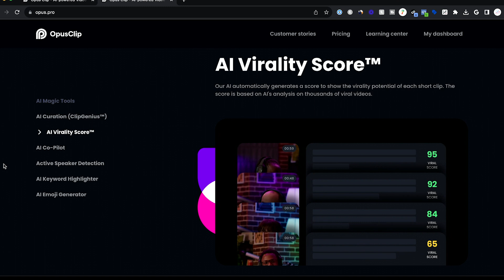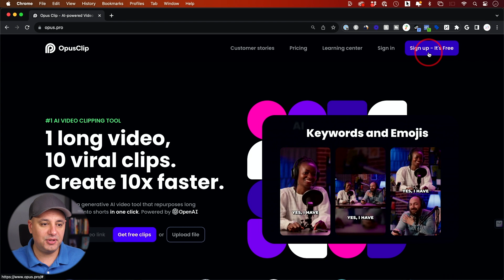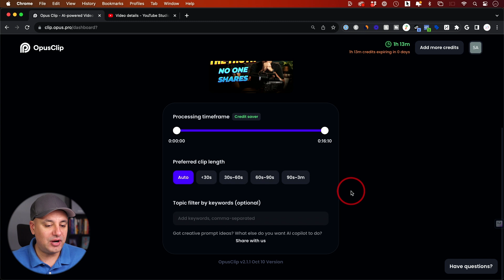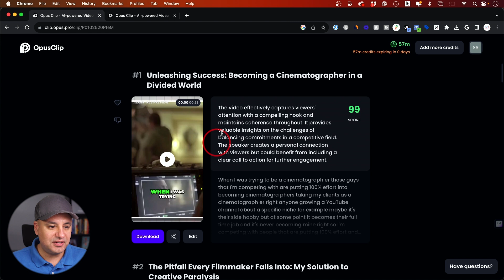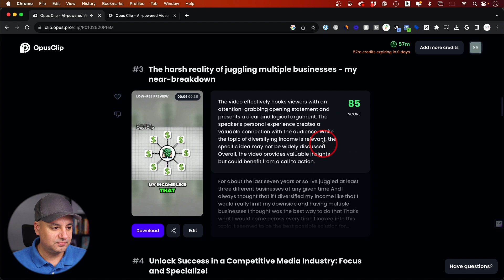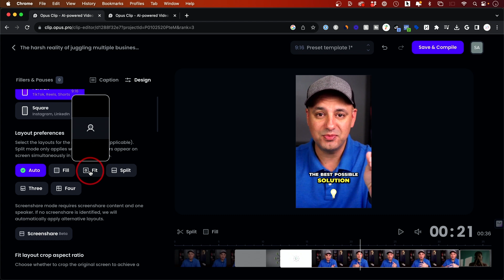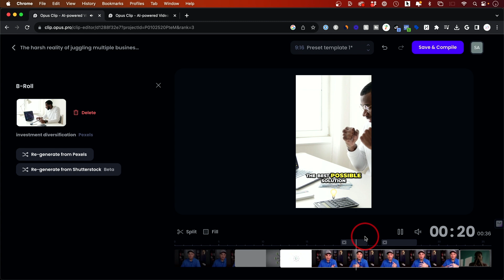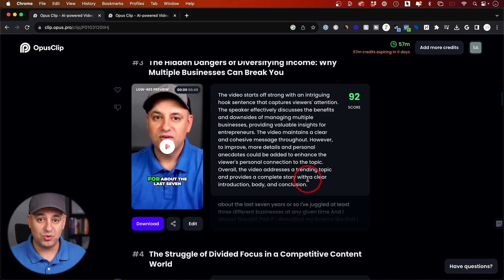Opus Clip AI - Create Viral Short Clips from Longer Videos Automatically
Opus Clip AI is a new AI video creation tool. It can take any long form video and give you 10 short video clips.  And it does this all in one-click using the power of ChatGPT to analyze your video or find the best parts.

Opus Clip will automatically reframe the video to make sure it looks good in vertical format, it will detect the person speaking if there is more than one person and always show the right person.

It will also give you virally score, so you can use that to decide which videos to post.

And it captions videos with engaging animations.

I’m going to show you exactly how to use this tool step by step in this video.

You can start using Opus Clip AI with a free plan.

To start, you can add a link to a video or upload a video.
It also gives you some recommendation on which type of videos it will work with best.

Make sure to choose a duration if you know you only want 30 second or 60 second videos. Otherwise, you can choose the auto option. You can also make edits to start and end of these clips in the next page if you want.

Once the videos are generated, it will sort them by virality score. So the best video will always show first. You can download any of the clips or you can link your Instagram, TikTok or Linkedin account to post directly from Opus clip.

Interested in mastering ChatGPT and the top AI tools? Explore the ultimate learning platform